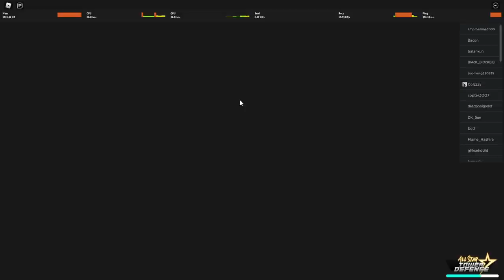Bahas NEW UPDATE Sekalian Selesaikan Challenge 3 ! - All Star Tower Defense Roblox Indonesia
Jadi di video kita kali ini gw akan bahas mengenai new update di astd sekalian juga gw akan coba menyelesaikan challenge 3 sama arthes dan logan! Apakah kita berhasil???

Spec PC :
- Ryzen 5 5600x
- GTX 1050ti

Ciaooo!!